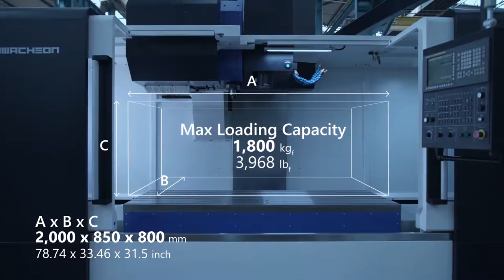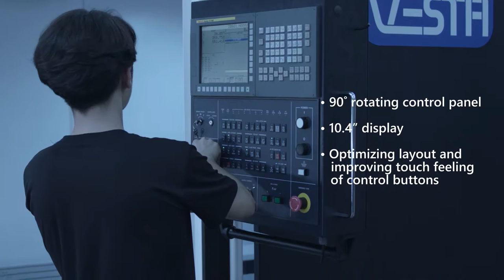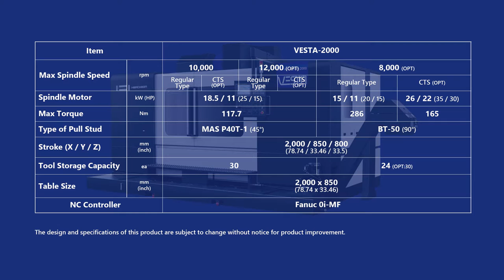VESTA-2000 | CNC Milling Machine | Machining Center | HWACHEON | KOREA | CNC밀링 | 머시닝센터 | 화천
Hwacheon_VESTA-2000
Software Optimized Vertical Machining Center